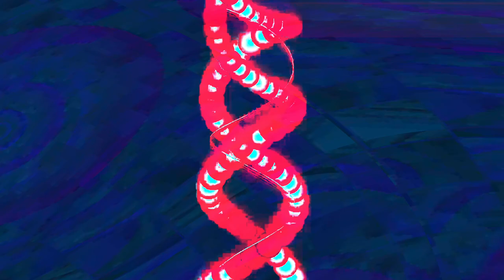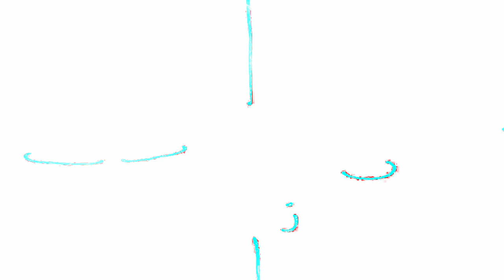[EPILEPSY WARNING] Movie 24 02 03 20h17m38s